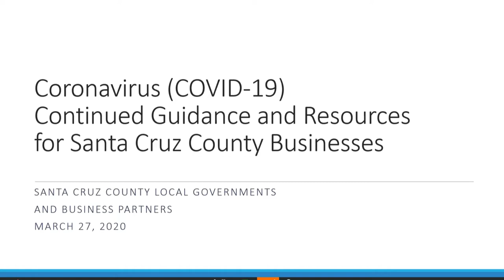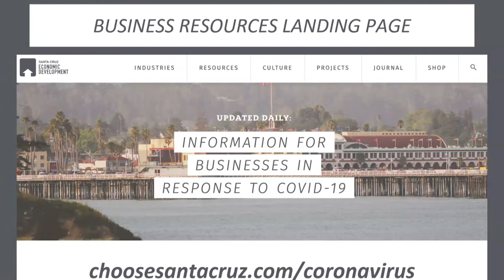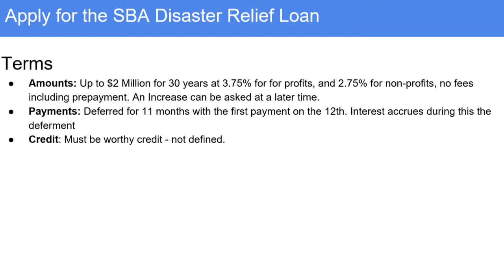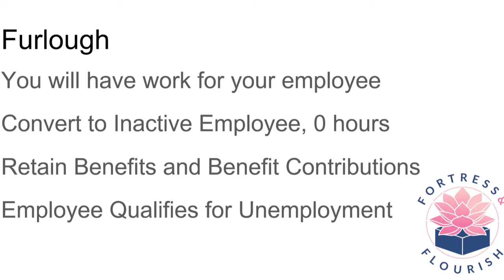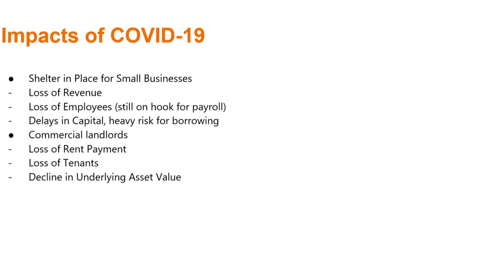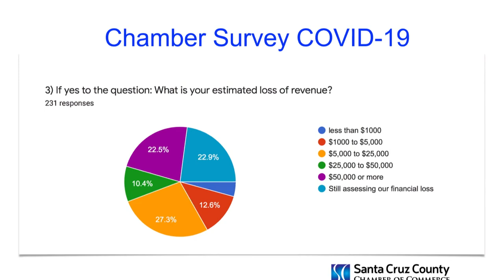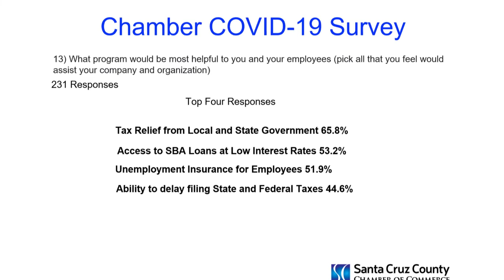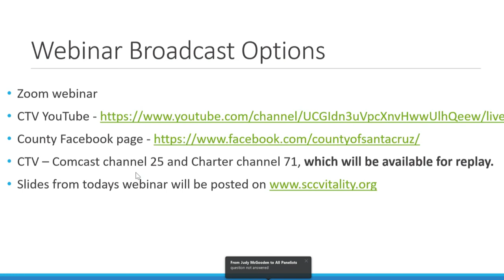Coronavirus (COVID-19) Continued Guidance and Resources For Santa Cruz County Businesses 3/27/20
Coronavirus (COVID-19)
Continued Guidance and Resources For Santa Cruz County Businesses
3/27/20

00:07 Andy Constable: County Office of Economic Development
07:11 Rebecca Unitt: City of Santa Cruz Economic Development
10:36 Brandon Napoli: Small Business Development Center
19:10 Andy Stone: County Workforce Development Board
23:52 Candice Elliot: Fortress and Flourish/City of Santa Cruz Economic Development
32:46 Robert Singleton: Santa Cruz County Business Council
39:17 Casey Beyer: Santa Cruz County Chamber of Commerce
44:52  Questions